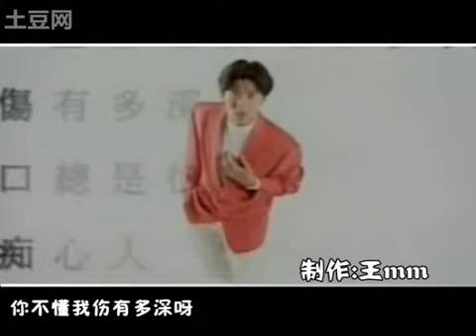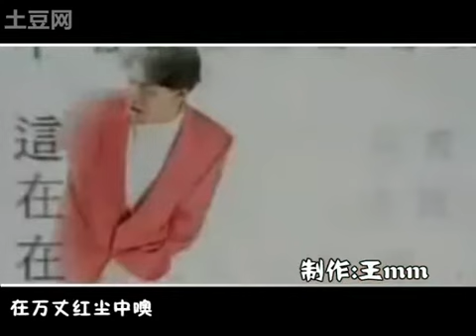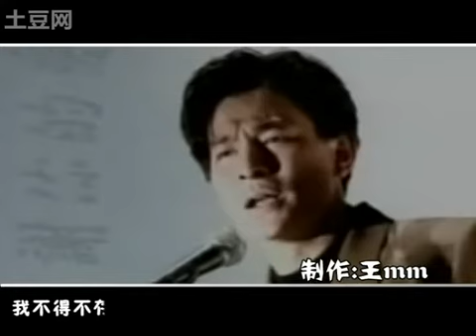听了这个版本你会忘了刘德华的那个 谢谢你的爱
强大